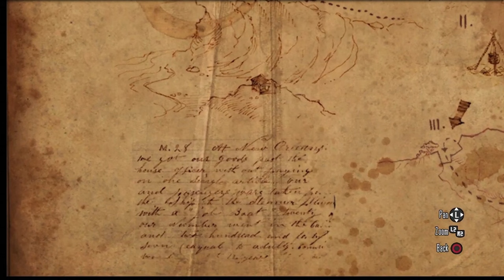JUSTICE IN PIKE'S BASIN | RDR1 Let's Play Part 3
John Marston helps a stranger, Grace Anderson, look for her kid, Ralph, who has gone missing from Armadillo without explanation. His last known whereabouts at The Hanging Rock. After, John helps out Marshal Johnson and Deputy Eli with some cattle thieves by Pike's Basin.

🤠 Missions in this episode 🤠
00:00 American Appetites
10:45 Justice in Pike's Basin